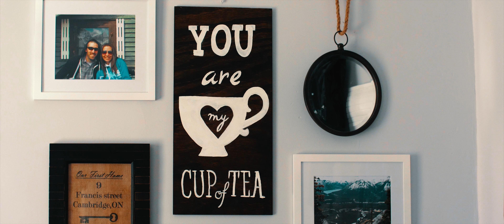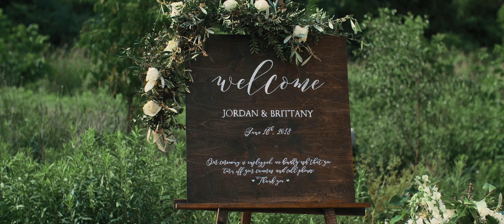Brittany & Jordan – A Cinematic Wedding Film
Brittany and Jordan were married at the Slit Barn in Cambridge, Ontario. With so many special moments and people around them, their wedding day was moving, emotional, and a whole lot of fun!